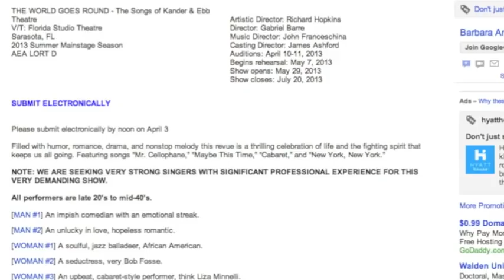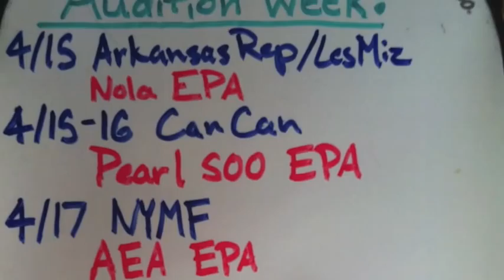Jacob Thompson Blog #50 Homecoming Party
I am back in Manhattan, fresh from the show in LA and it's time to get back out there: back in the garden, back on the track and back auditioning.  From agent appointments to open calls, Spring has sprung and so have I.  You know you've always wanted to stand in line with out of work actors...  (It's more fun than it sounds.)